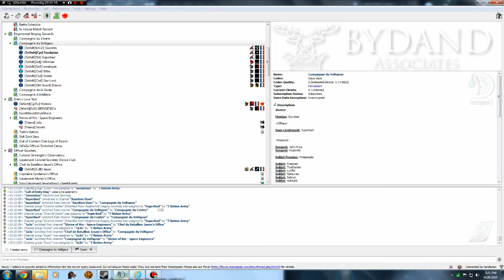Sandarian Plays Haxball With The 3eVolt